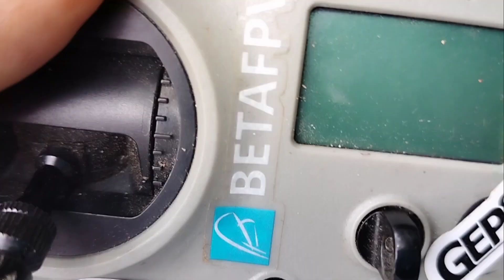tes PRESET KARATE STYLE kurang cocok